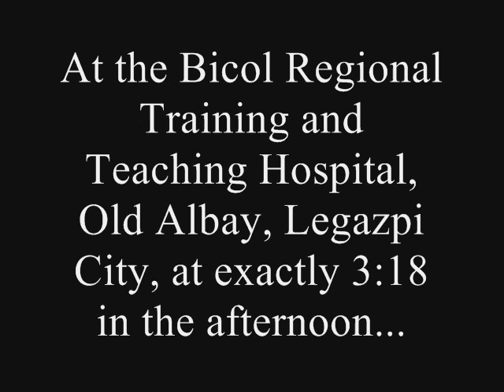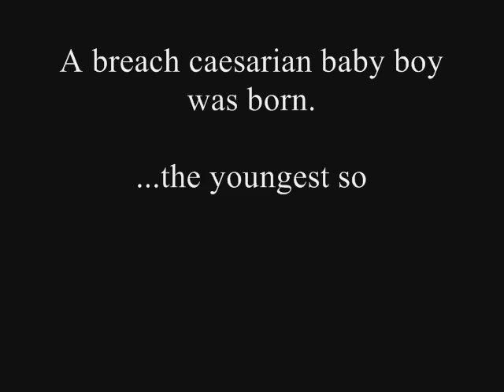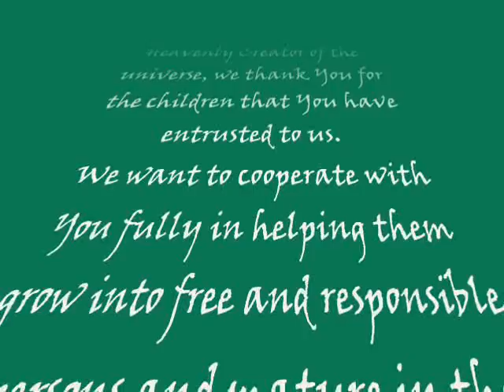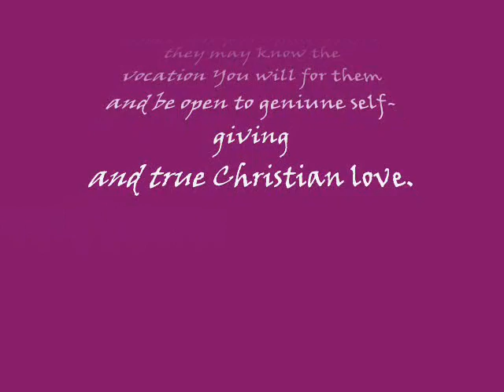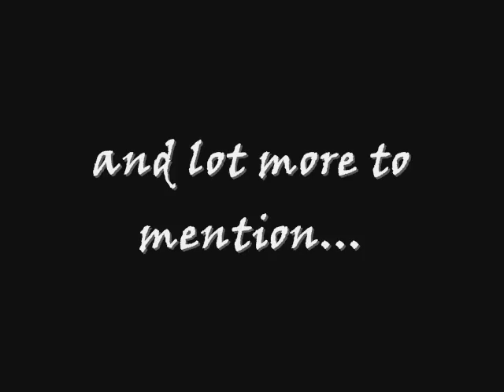Tj's Birth_Nov17,2005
My Sons Birth